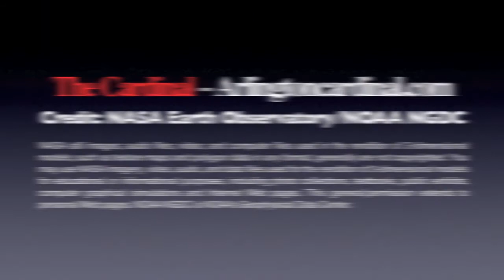Earth City Lights at Night from Suomi NPP Satellite